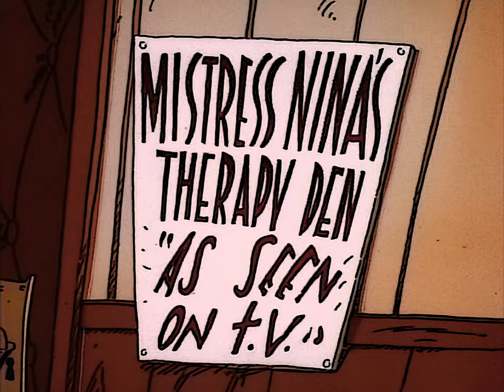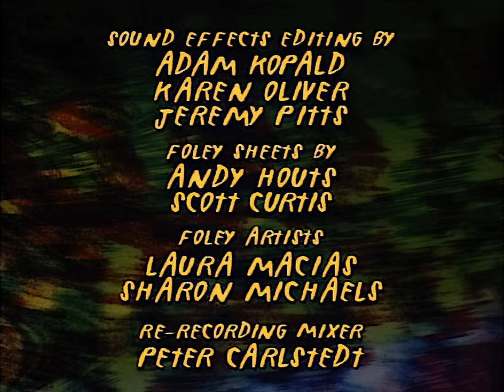Duckman HD Ep.4 "Psyche"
Feeling inadequate, Duckman gets a bill job.
Duckman: Private Dick/Family Man
S01E04